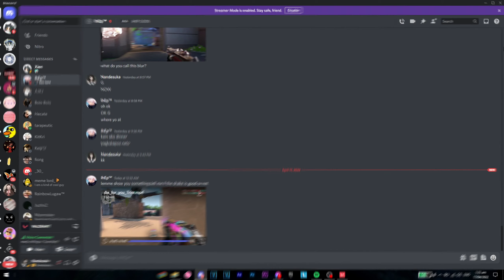VALORANT Road to DIAMOND Episode #9 | Late Night Trippings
This was recorded during Holy Week! A few more videos away from the current act btw!!

Laptop Specs:
AMD Ryzen 9 5900HX
32GB Ram

Res: 1920x1080

(extra tags)